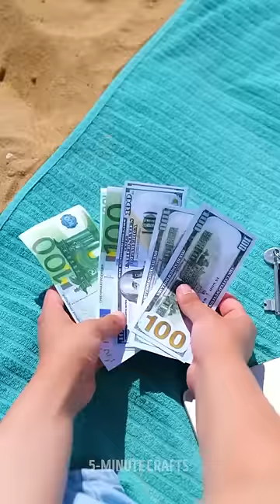Boost your Shorts vibe with ”SUE DJ, POLAR - BUSY BEE” 🚀🎵